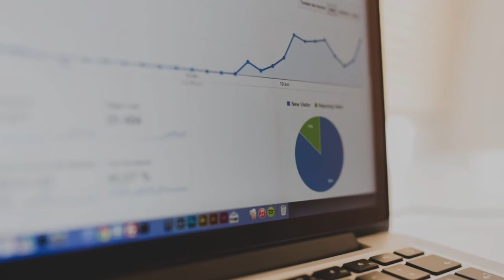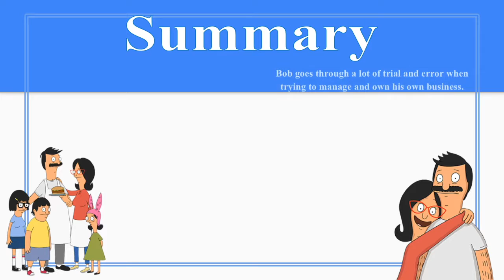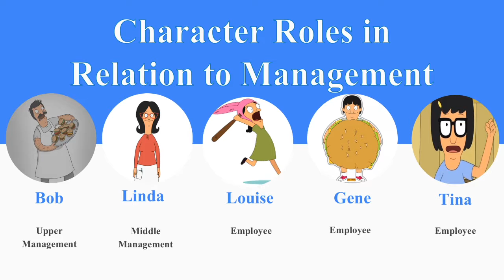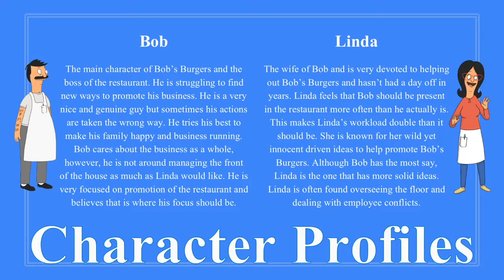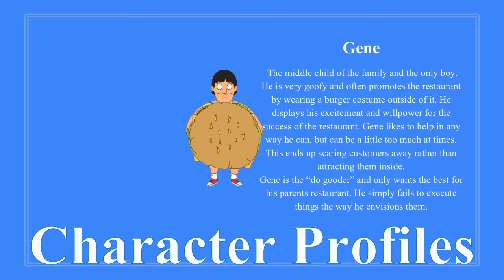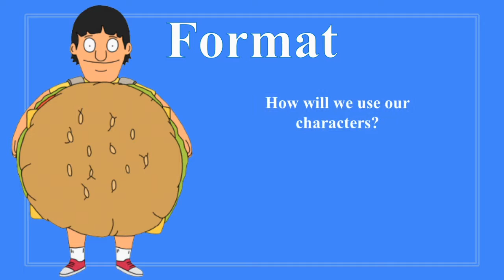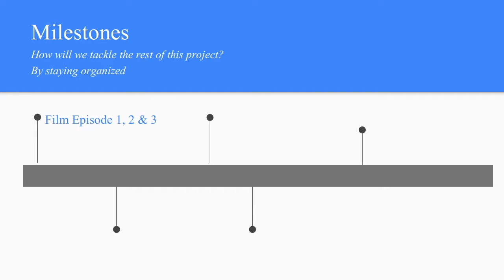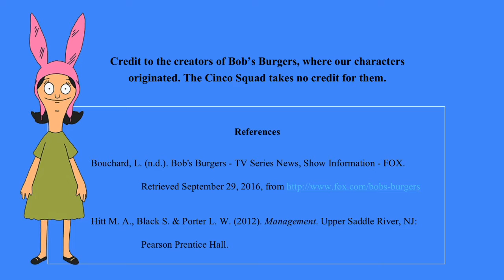Cinco Squad Midterm Finger Puppet Management Presentation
Chelsi Archambeau
Nick Perkins
Carlee Johnson
Hao Qian
Katie Hatfield